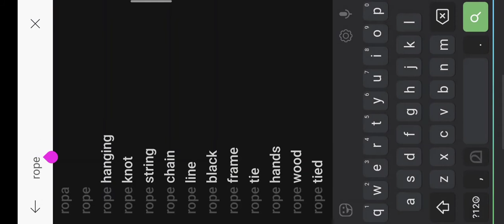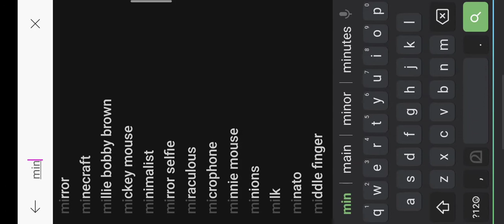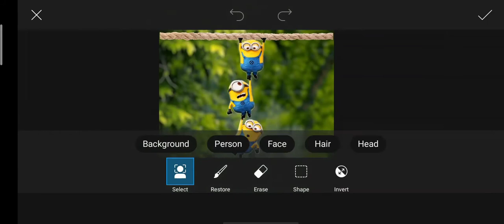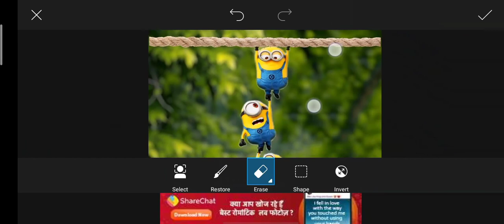Minions photo editing tutorial 2021||| PicsArt editing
Minions ❤️||| PicsArt